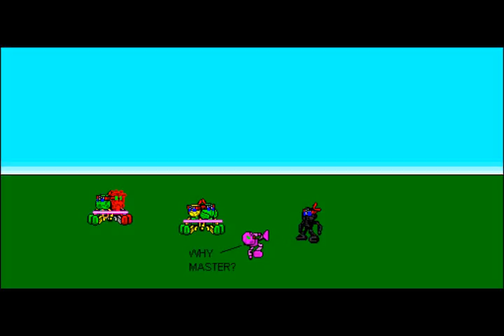Part 7 of 2: Unexpected Strike